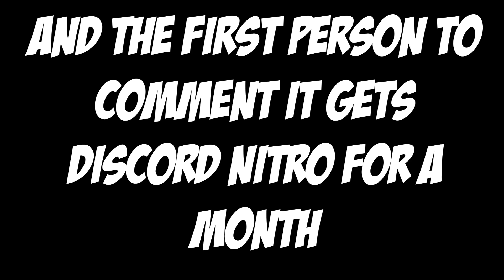Using GREENHOUSE as a FORT in 50v50!! Lone Survivr Compilation Part 4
In today's video I put together the 4th Lone Survivr Compilation on my channel!! I had 2 insane games where we clutched a 2v30+ game. In one of the games, me and my partner used greenhouse as a fort to kill everyone. Watch the video to see what happens.

► What do I use to record?
- OBS studios
► What do I use for my thumbnails?
- Adobe Photoshop
► What's my pc?
- 600W PSU
- Radeon RX580
► Who made the thumbnail?